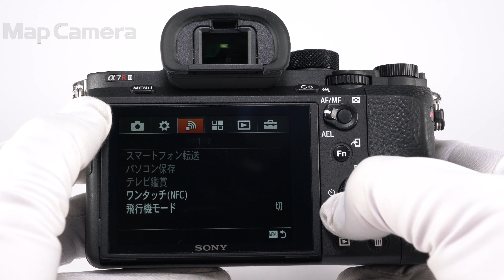SONY (ソニー) α7RII ボディ ILCE-7RM2 良品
【付属品】
元箱・取扱説明書・マイクロUSBケーブル・バッテリー×2・ACアダプター・チャージャー・ストラップ・ケーブルプロテクター

【外観】若干の使用感があります。